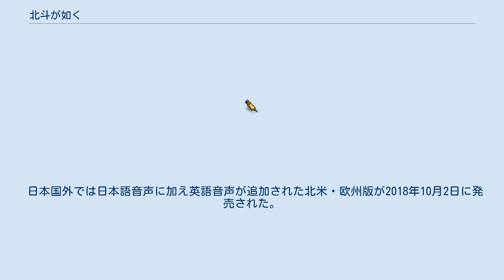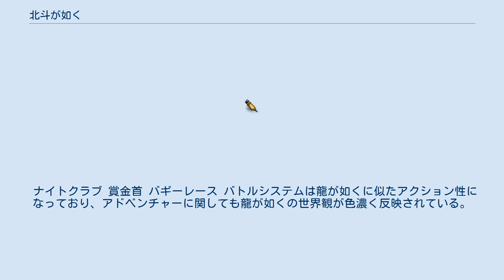北斗が如く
『北斗が如く』（ほくとがごとく、英題：Fist of the North Star: Lost Paradise）は、セガゲームスより2018年3月8日に発売されたPlayStation 4用ゲームソフト。
 キャッチコピーは「「北斗」の常識を、ぶち壊す。
 『北斗の拳』の世界観をモチーフとして『龍が如く』のシステムを融合させた両作品のコラボレーション作品であり、冒頭のケンシロウとシンの戦い以降は原作のパラレルワールドとなるオリジナルストーリーが展開される。
 『龍が如く6 命の詩。
』の開発時に企画が始まっており、本作の開発時にはドラゴンエンジンが完成前だったため、本作では『龍が如く0 誓いの場所』および『龍が如く 極』で使用されたエンジンを本作に合わせて調整したものが使用されている。
 ノース・スターズ・ピクチャーズ側から、「ケンシロウは歌わない」、「ユリア以外の女性は口説かない」といった要望があったため、本作には龍が如くシリーズで恒例のカラオケは登場せず、ナイトクラブにも客としては行けない。
一方、龍が如くシリーズ恒例のDLCは本作にも登場する。
 日本国外では日本語音声に加え英語音声が追加された北米・欧州版が2018年10月2日に発売された。
 シンとの決戦後、死んだとされたユリアの手がかりを求めてエデンを訪れたケンシロウは、その門前で無法者を倒していたところを衛兵隊長のジャグレに捕らえられ、地下牢に投獄される。
そこから脱獄する際、出会ったエデンの住民の女に人を探すためであることを伝えると、エデンのコロセウムで月に一度行われる罪人たちによる殺し合いのショー・囚人闘技で優勝するように言われ、ケンシロウは地下牢へ戻る。
 その翌日、囚人闘技にて圧倒的な力で罪人たちを始末していくケンシロウは、最後の相手として現れたデビルリバースを倒す。
その後、脱獄の際に出会った指導者の女に何を望むのか問われたケンシロウは、エデンにいるというユリアに会いたいことを伝えた。
 龍が如くシリーズのスタッフが制作していることもあり、原作キャラクターを含めた登場人物の多くは龍が如くシリーズに参加したことがある声優がキャスティングされている（参考として、その声優が龍が如くシリーズで演じている人物名も右に記載）。
 ナイトクラブ 賞金首 バギーレース バトルシステムは龍が如くに似たアクション性になっており、アドベンチャーに関しても龍が如くの世界観が色濃く反映されている。